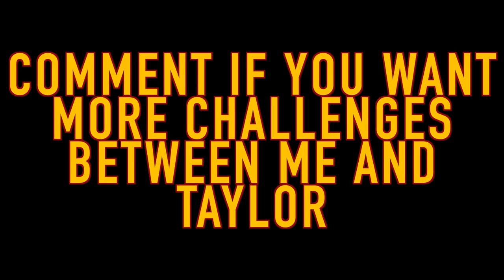Challenging the GOAT | KT vs TAYLOR